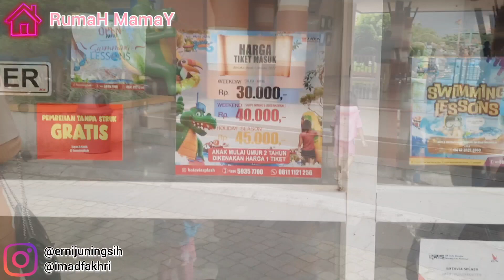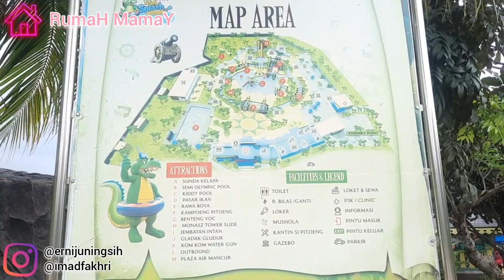Serunya Main air di Kolam Renang "Batavia Splash Water Adventures " 2023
Harga Tiket Masuk Batavia Splash Water Adventure
Berbagai keseruan di bermain di water park bisa dinikmati dengan biaya yang tidak begitu mahal. Harga tiket masuk Batavia Splash Water Adventure bisa didapat dengan harga mulai dari Rp30.000.

Harga Tiket Masuk Batavia Water Splash Adventure
Tiket Masuk Selasa-Jumat Rp30.000
Tiket Masuk Sabtu, Minggu & Libur Nasional Rp40.000
Tarif Sewa
Ban Single Rp15.000
Ban Double Rp25.000
Loker Kecil Rp10.000
Loker Besar Rp20.000
Gazebo Per 3 Jam Rp100.000

Jam Buka Batavia Splash Water Adventure
Pengunjung yang ingin bermain dan merasakan berbagai wahana disini bisa datang mulai pagi. Water park sudah dibuka dari pukul  08.00 pagi.

Jam Buka
Senin TUTUP/Maintenance
Selasa – Jumat 09.00 – 17.00 WIB
Sabtu – Minggu 08.00 – 17.30 WIB
Berbagai wahana permainan air akan menghibur pengunjung yang bermain disini. Berikut beberapa diantaranya:

Kiddy Pool,
Kiddy Pool menjadi kolam yang tepat bagi keamanan balita dan anak.

Wahana Monaz Tower,
Wahana berupa perosotan (water slide).

Gladak-Gluduk,
Gladak-Gluduk adalah nama wahana kolam arus.

Benteng VOC Batavia Splash Water Adventure,
Berbentuk seperti sebuah benteng, inilah wahana yang akan mengajak pengunjung berseluncur.

Sunda Kelapa,
Nama ini dipakai pula untuk wahana miniatur geladak kapal yang berada di pintu masuk water park ini.

Rawa Boya,
Seperti namanya, wahana ini memang mengusung konsep rawa.

Plaza Air Mancur,
Plaza berbentuk lingkaran ini akan mengeluarkan air dari lantainya.

LIVE ACTION TAYO MY LITTLE BUS DI BINTARO JAYA XCHANGE SERU BANGET BUSNYA BISA MENARI LOH